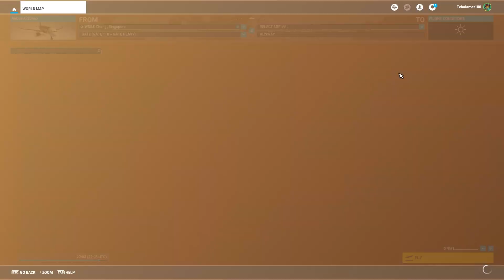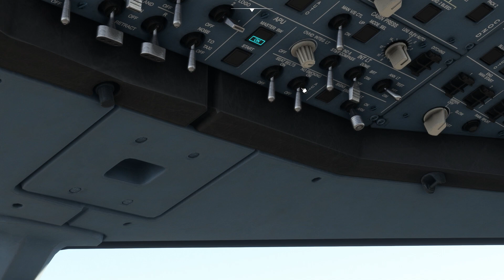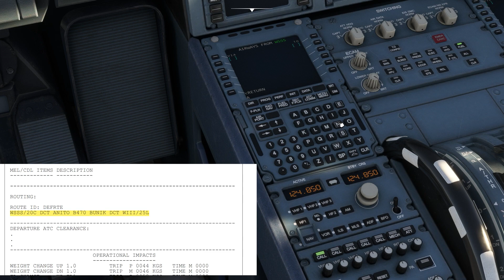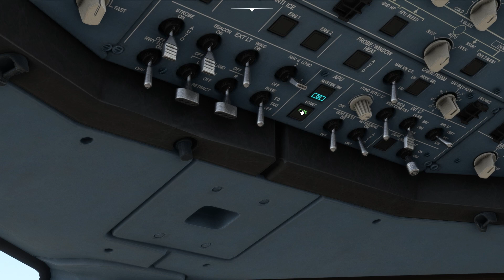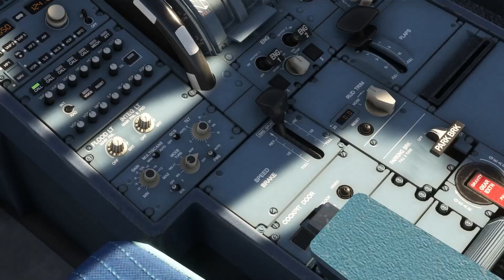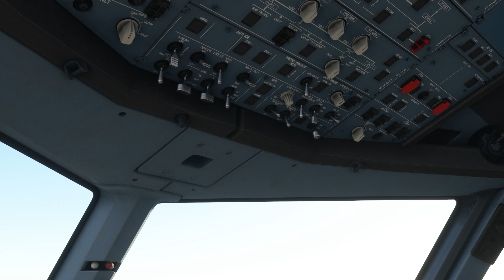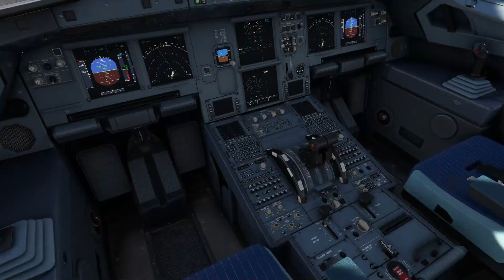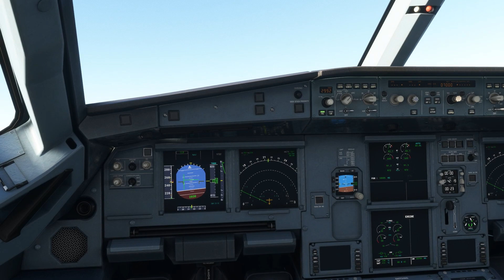Sedikit Tutorial FMC - Microsoft Flight Simulator 2020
Di video kali ini kita ga akan terbang dulu, aku mau sedikit sharing tentang game Microsoft flight simulator. Ada beberapa dari kalian yang tanya tentang cara main, isi fmc gimana dan lain sebagainya.. Nah jadi di video kali ini aku akan kasih sedikit tutorial tentang gameplay Microsoft flight simulator mulai dari nyalain pesawat, isi FMC, taxi sampe takeoff.
Walaupun sedikit, tapi semoga bisa membantu dan kasih pencerahan buat kalian yang baru mulai main Microsoft Flight Simulator.
Dan, ya..